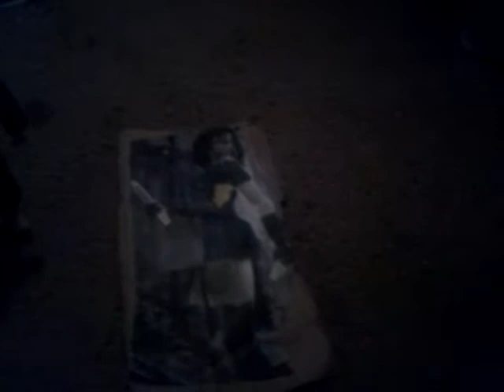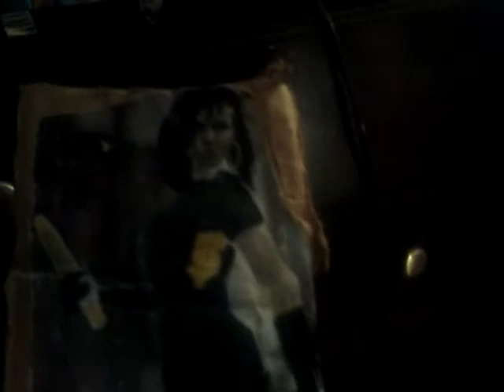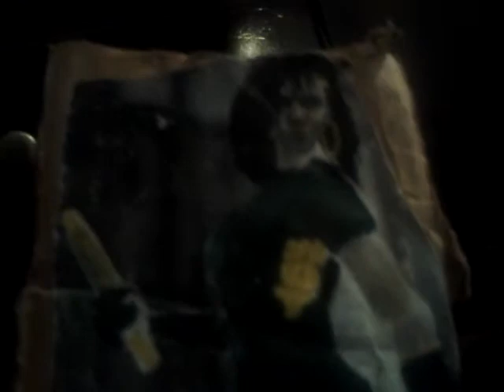Legend Of the Undead Warrior Ending Scene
This was the final part of the movie it was cut off from it.